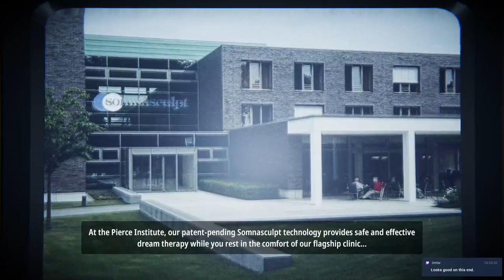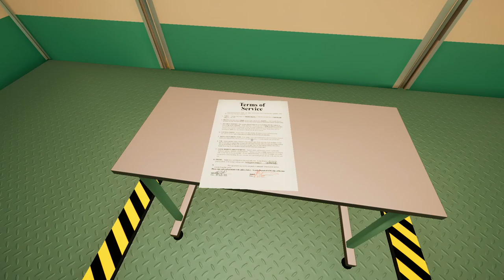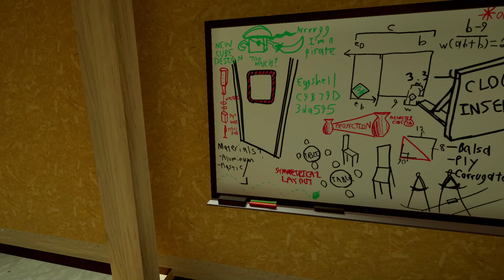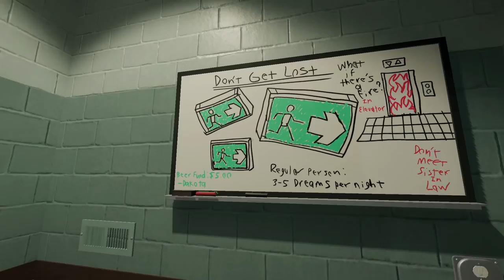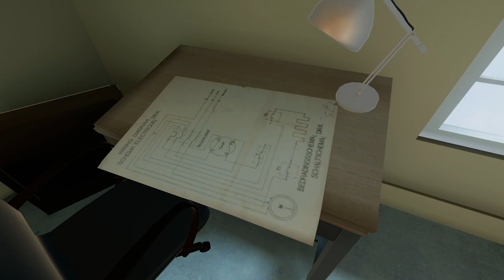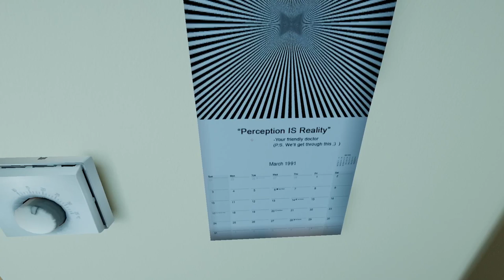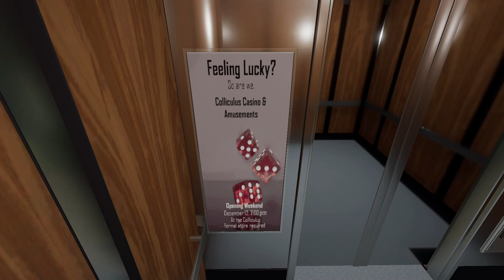The Stanley Comparable | Superliminal #1 [Jack/Xelrog]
Jack and Xelrog stream Superliminal live on Twitch and YouTube. Now you're thinking with perspectives!

Streamed October 2nd, 2021